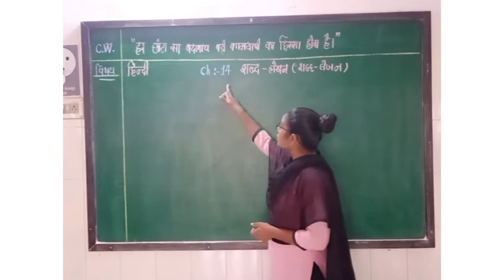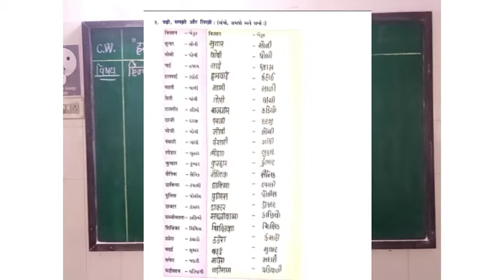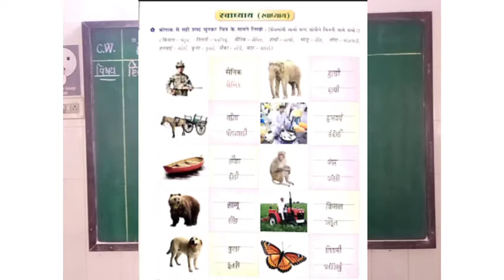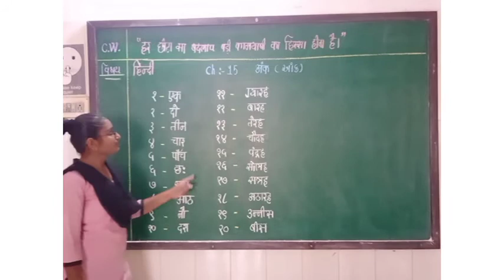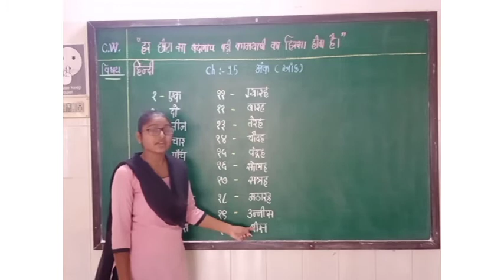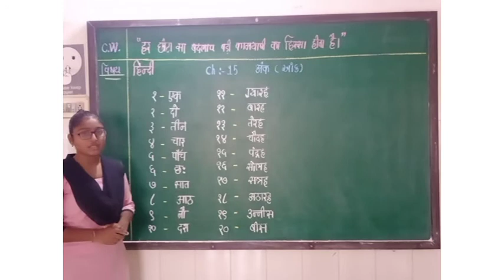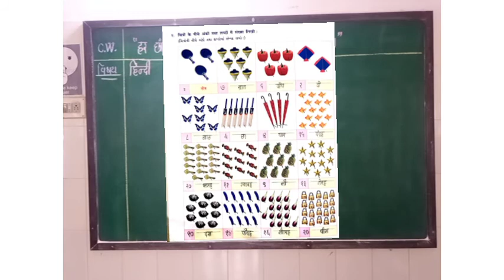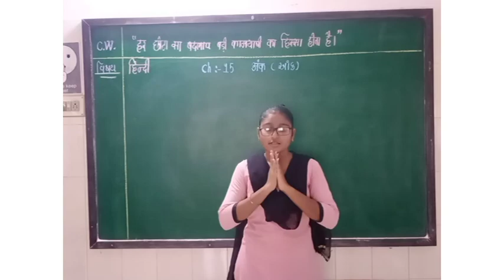STD 3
HINDI